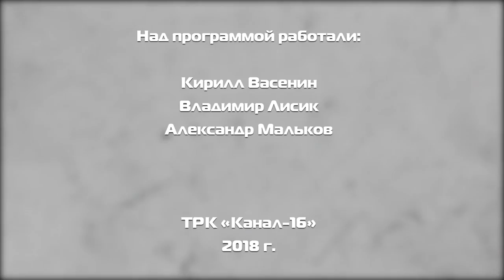Дополнительное время - выпуск №56